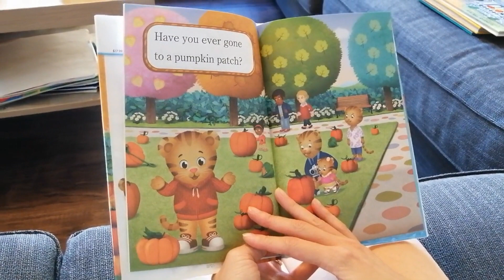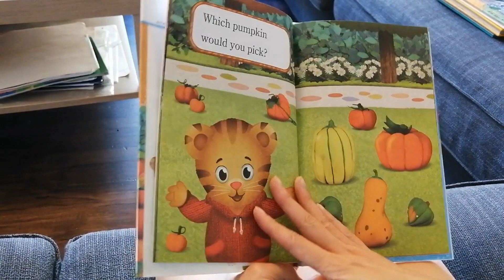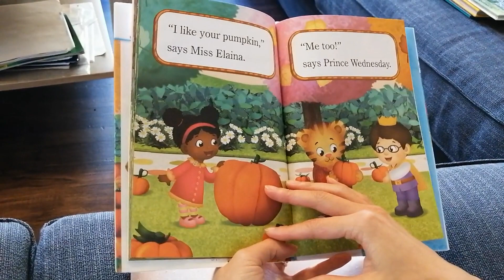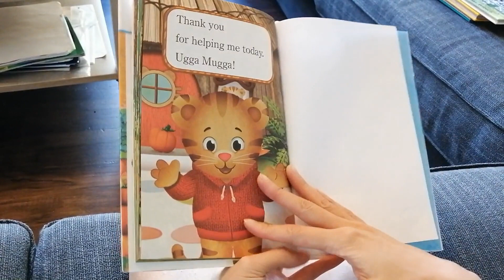🤗Daniel Tiger bedtime stories: Daniel Visits a Pumpkin Patch🎃🎃🎃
Daniel Tiger is visiting a pumpkin patch with his family and friends. The best part is, Mom and Dad Tiger told him he could pick out a pumpkin to bring home. Once they get to the patch, there are so many pumpkins to choose from—some are very small and some are very large. Will Daniel find the perfect one?